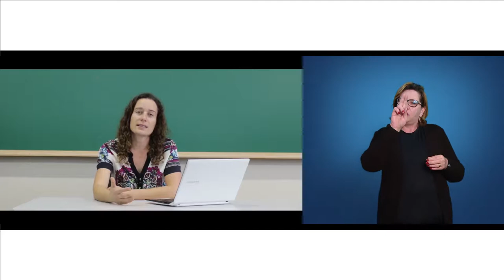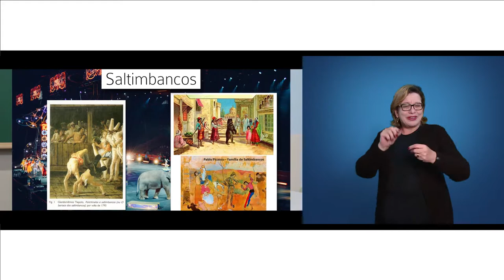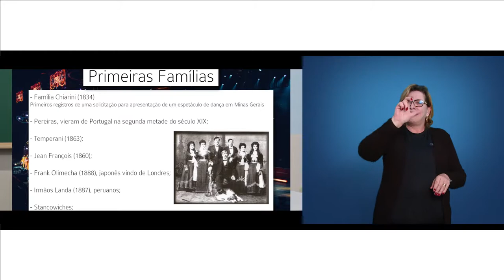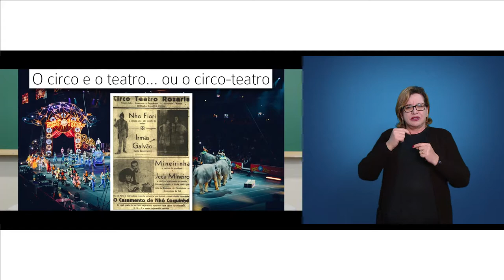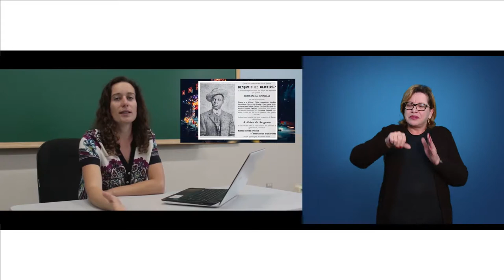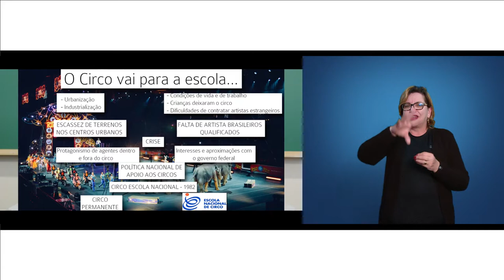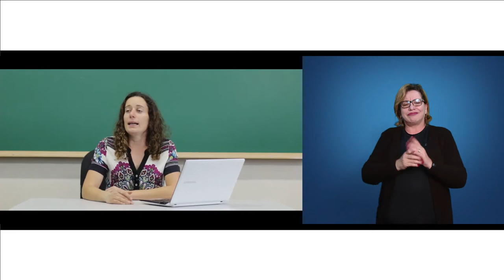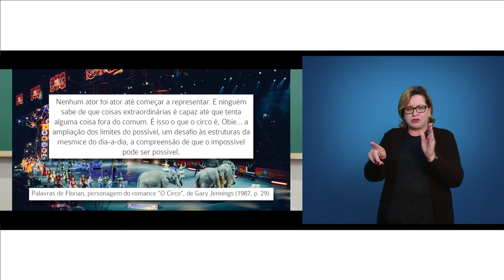[LIBRAS] História do circo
Interpretação de Libras na disciplina de História do Circo com a professora Gláucia Andreza Kronbauer  no curso de Educação Física.